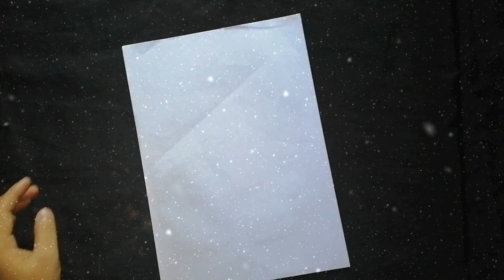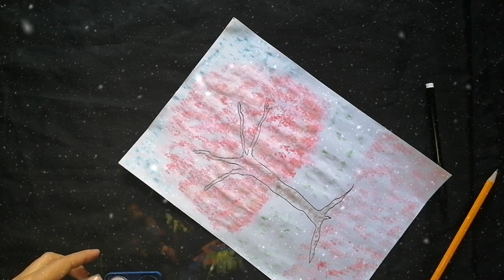Just keep on trying it's all you can do.